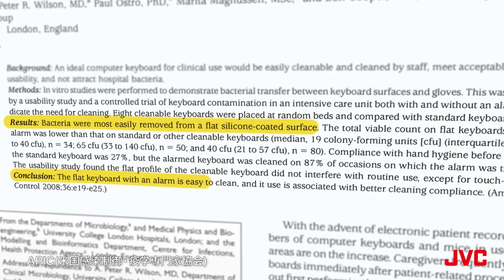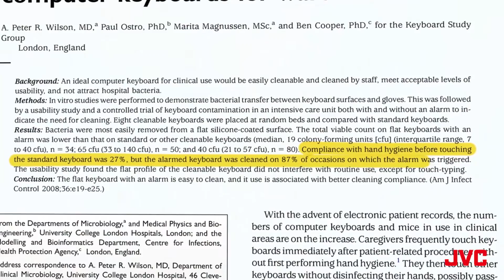感染症対策用防水型キーボード『MEDIGENIC（メディジェニック）』｜JVCヘルスケア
キーボードの表面がフルフラットな形状となっており、簡単に清掃できます。防塵・防水仕様で、アルコールやエタノールなどのスプレーや液体タイプの除菌剤にも対応。安全＆清潔に使えます。

問い合わせ先はこちら
株式会社JVCケンウッド　ヘルスケア事業部